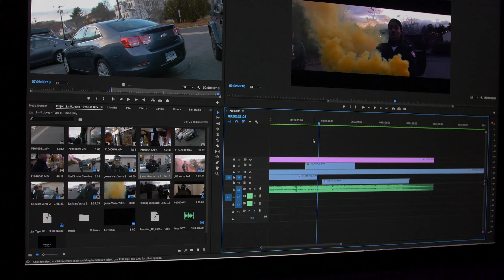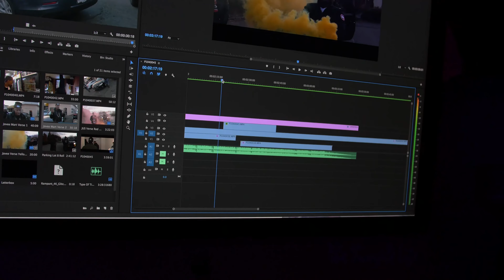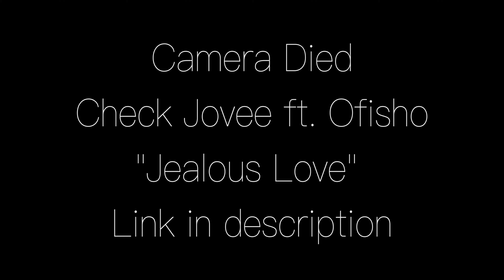Behind The Scenes FILMING FOR Xavier Wulf !! + Music Video Edits Vlog #2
Get A Behind The Scene view FILMING FOR  Xavier Wulf. VLOG series continues with filming for Xavier Wulf in Boston, MA. Along with some music video edits.  Final cuts of video in the VLOG coming within next 48 hours.

Songs Used
Matt Citron - Stay Down
Russ - The Otherside
Danny Brown - 25 Bucks